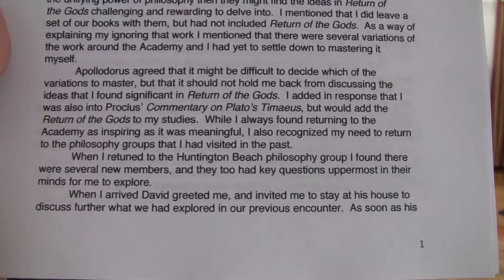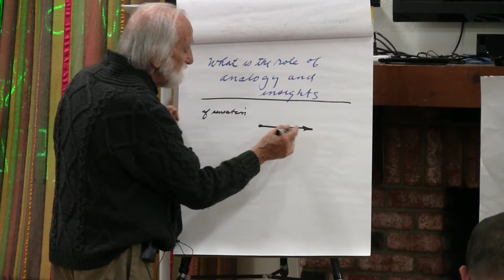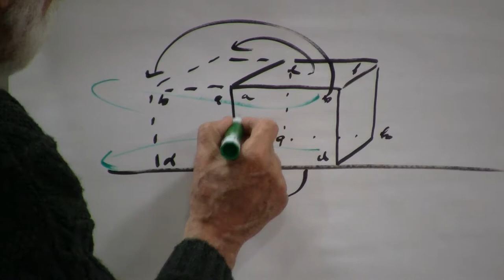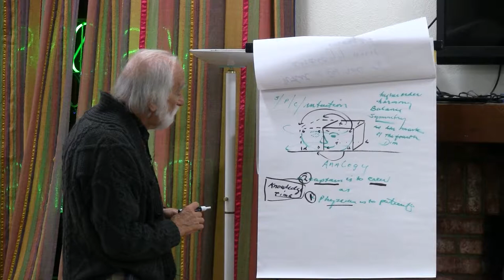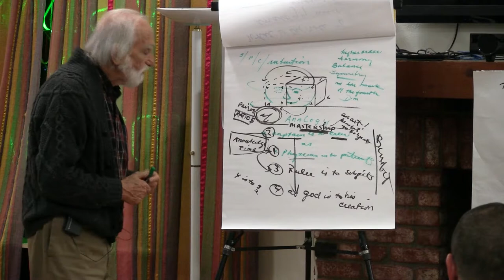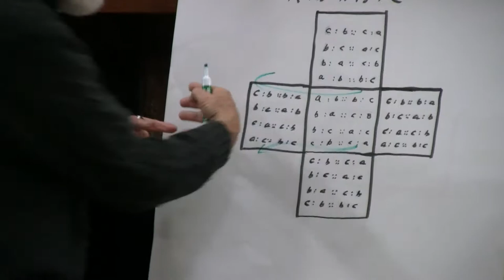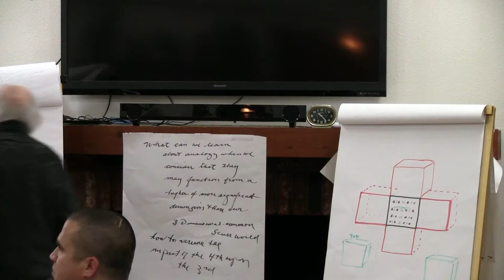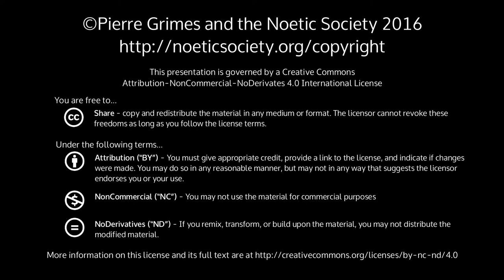2016-04-08 NSFRI - Analogy and Symmetry: Free Intro to upcoming weekend seminar on Analogy and Parm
Pierre Grimes and the Noetic Society -- 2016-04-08 NSFRI - Analogy and Symmetry: Free Intro to upcoming weekend seminar on Analogy and Parmenides